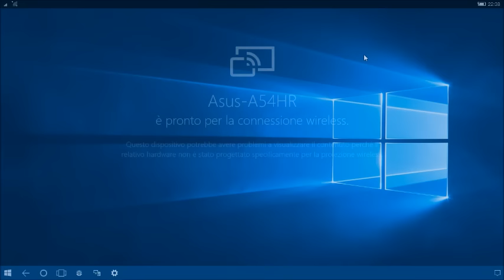Run Microsoft Continuum in Lumia 930 Windows 10 Mobile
Hack that allows to run Microsoft Continuum wireless in not supported other Windows 10 Mobile as WELL

*without display dock*

If you get update problems, I solved 'em joining insider in PR branch and then update to .576 Build. After update I left insider program and reboot the device.

If you can't mirror continuum after tutorial try this when the phone screen is mirrored go to Settings ➟ System ➟ Display ➟ Advanced settings and select "Use different apps on each screen".

Music Copyright to their owners:
Gorillaz - Feel Good Inc (The SAME x Lalitia Cover)

Thanks to xda

Check before if your mobile CPU does support dual screen / mirroring